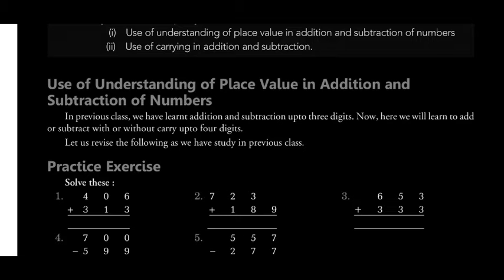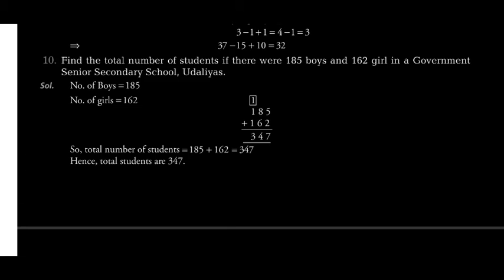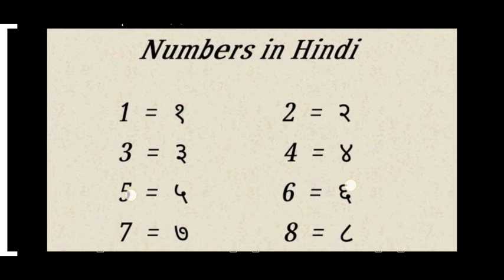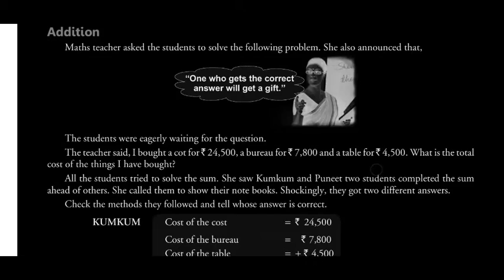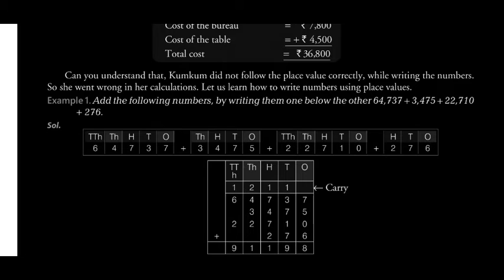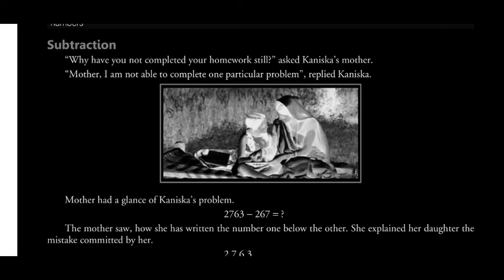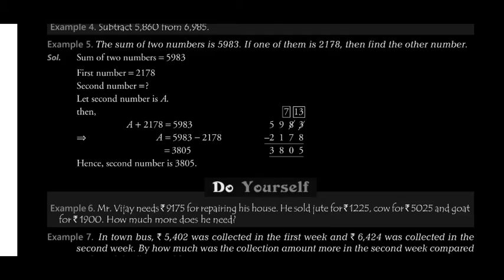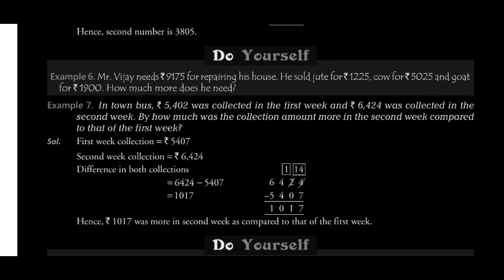Class 5 Maths Chapter 2 in Hindi (RBSE) BY Rahul Sir